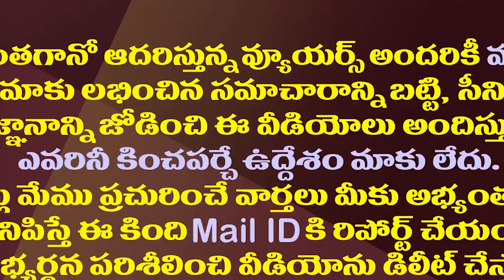స్కిల్ డెవలప్ మెంట్ స్కామ్ లో కుమారుడితో సహా గంటా అరెస్ట్| Ex minister Ganta Arrested In Skill Scam